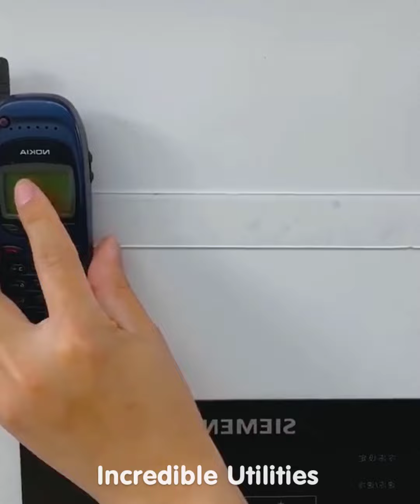New Gadgets!😍 Smart Utilities for every home #477 | Versatile Utensils | Makeup & Beauty 😍